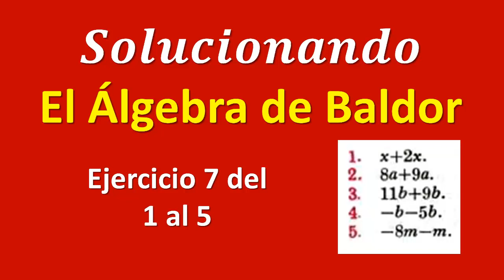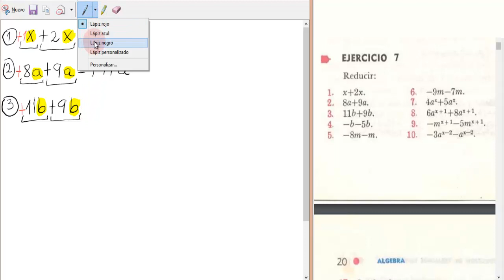Solucionando el Álgebra de Baldor: Ejercicio 7 del 1 al 5